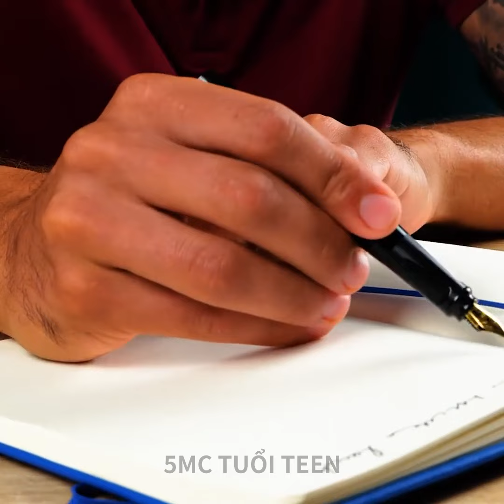Mẹo làm móng tay và móng chân DIY tuyệt đẹp! 💅 Mẹo dễ dàng cho các thiết kế tuyệt đẹp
Bạn muốn có bộ móng đẹp như ở tiệm mà không tốn kém? Khám phá những mẹo và thủ thuật dễ dàng để tạo ra những mẫu móng đẹp và bộ móng chân hoàn hảo tại nhà! Từ những họa tiết thanh lịch đến những kiểu dáng bắt mắt, những mẹo này sẽ giúp bạn đạt được kết quả tuyệt vời chỉ trong thời gian ngắn.